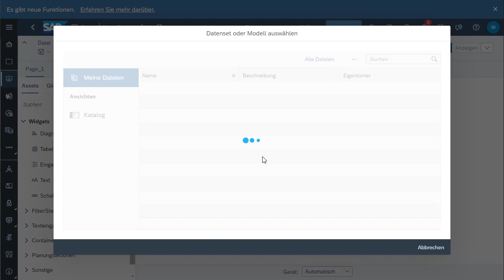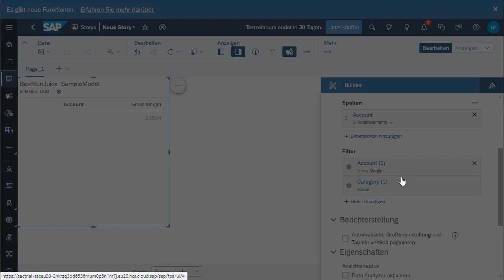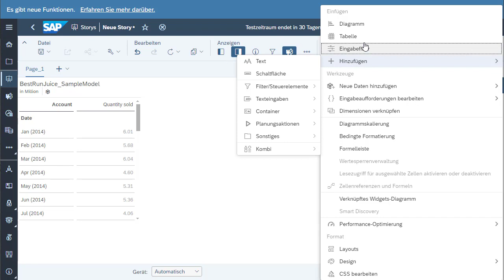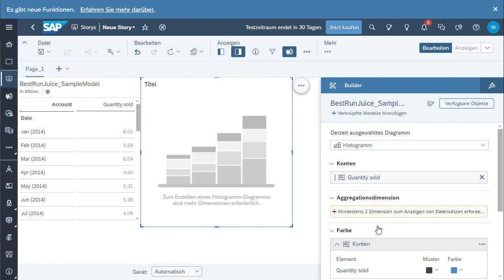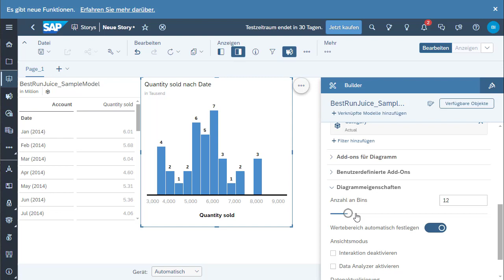So erstellst du ein Histogramm in SAP Analytics Cloud 🌏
Selbst in der komplexen Welt der Datenanalyse bleibt die Visualisierung von entscheidender Bedeutung, um tiefergehende Einblicke in die vorliegenden Daten zu gewinnen. Histogramme stellen dabei ein äußerst leistungsfähiges Werkzeug dar, um die Verteilung von Daten zu verstehen und Muster zu erkennen. In der SAP Analytics-Umgebung bieten Histogramme eine effektive Möglichkeit, Daten visuell darzustellen und ermöglichen es den Anwendern, schnell und präzise Schlussfolgerungen zu ziehen. In diesem Zusammenhang erkunden wir verschiedene Einsatzmöglichkeiten von Histogrammen in SAP Analytics, um ein besseres Verständnis für ihre Funktionsweise und ihre vielfältigen Anwendungsszenarien zu gewinnen.